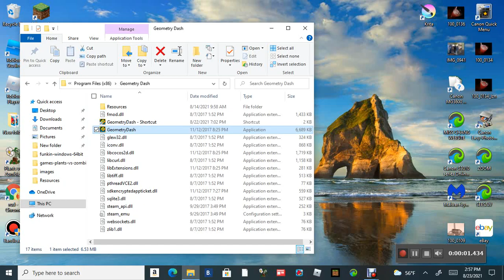geometry dash jumper